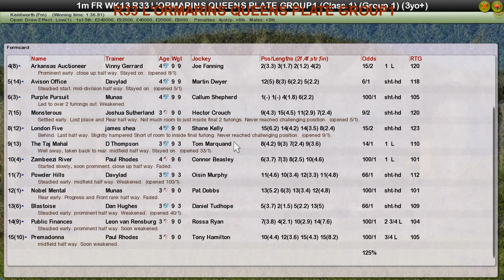FR WK13 R33 L'ORMARINS QUEENS PLATE GROUP1